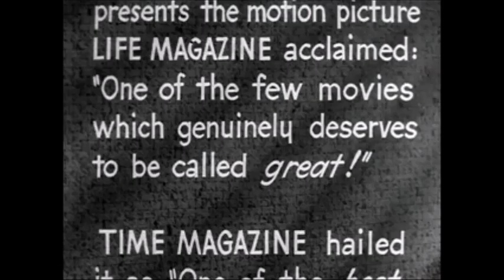The Treasure of the Sierra Madre Trailer